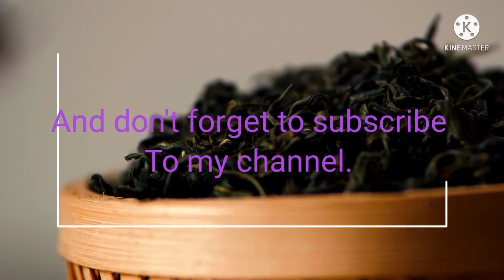Pulao Recipe | Easy And Quick Pulao Recipe | Sonali Kitchen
Hello guys,
Kaise hai aap sab aj ki recipe hai Pulao Recipe jo ki bht asan hai.
Toh aaplog ise zarur try kre aur agar pasand aaye toh video ko like and share krna na bhule sath hii agar mera channel mai nya hai toh mera channel ko subscribe kra.